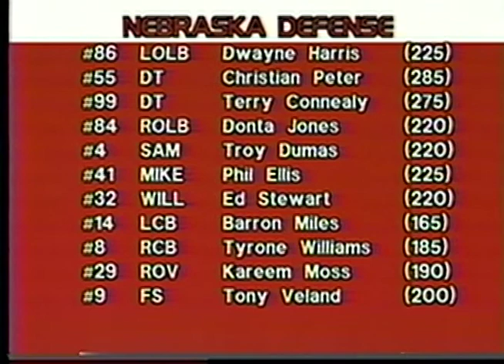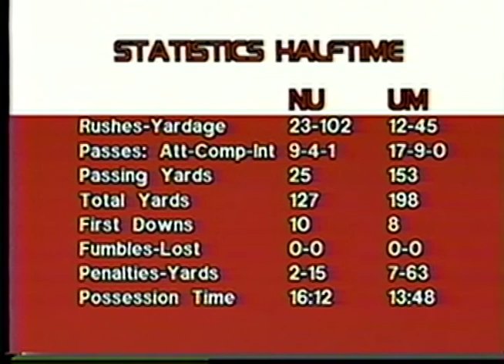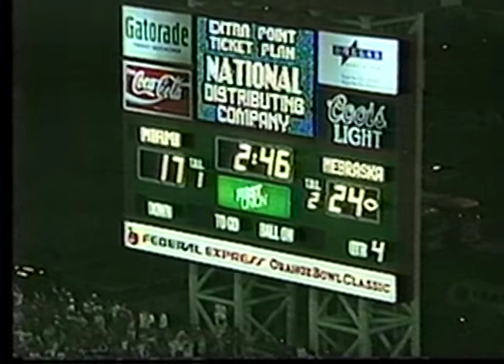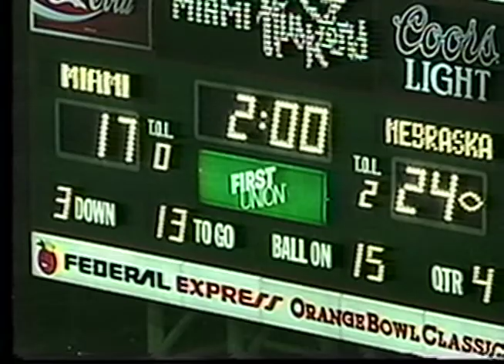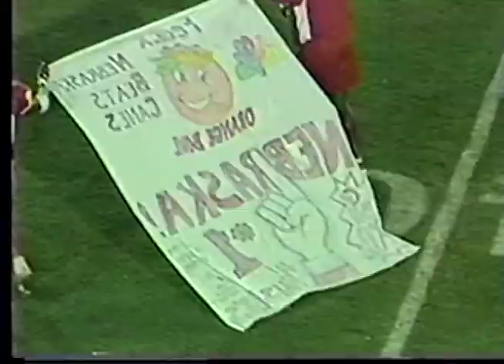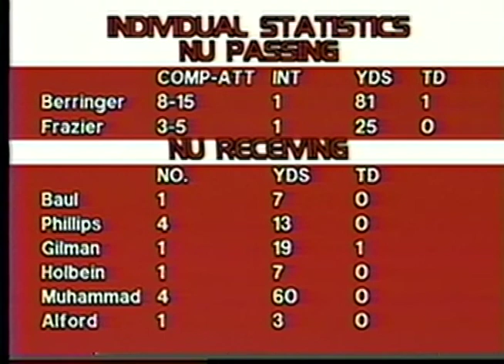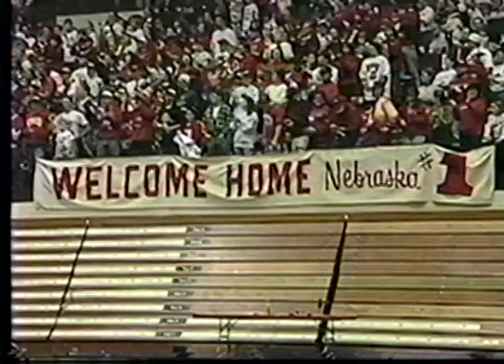1995 Orange Bowl Radio Broadcast, Nebraska vs Miami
#1 Nebraska Cornhuskers vs #3 Miami Hurricanes at The Orange Bowl Miami, Florida  Jan 1, 1995